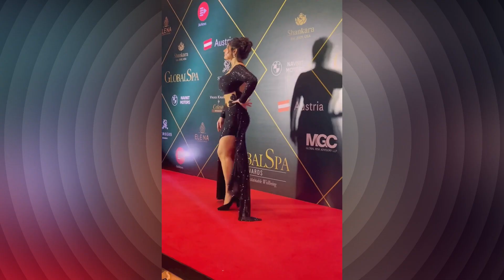पैपराजी को रेखा ने मारा थप्पड़ | Rekha At Global Spa Awards 2023